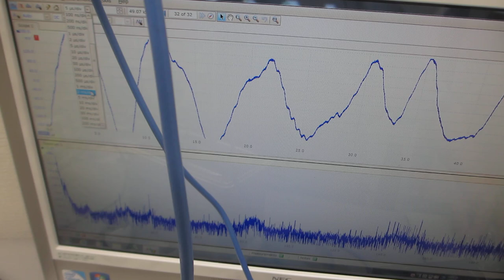超音波の音圧測定実験ーーオリジナル超音波プローブの伝搬特性テストーー（超音波システム研究所）